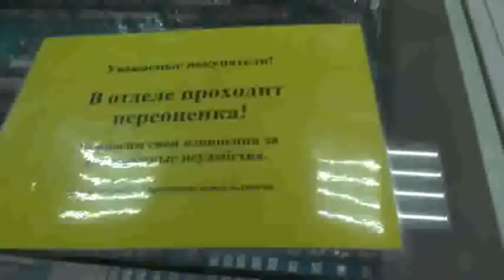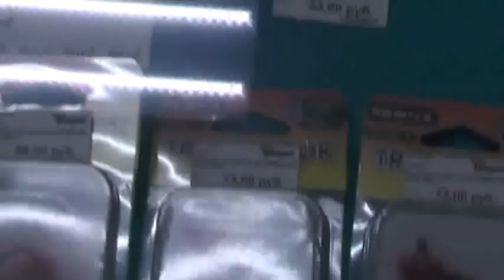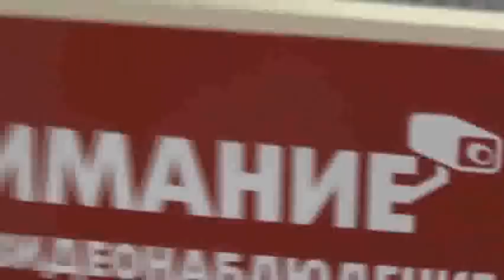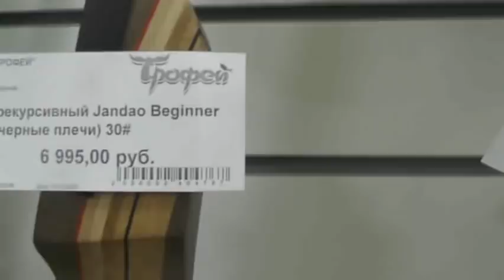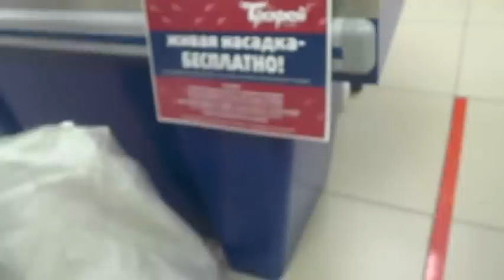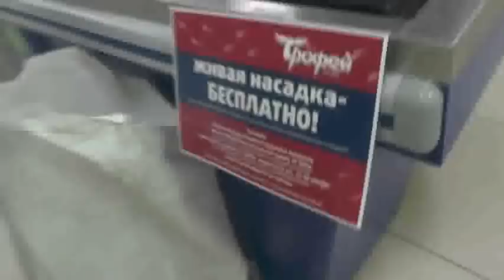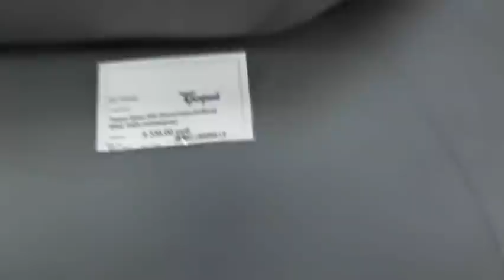Магазин охотникам. 11. 05. 2020